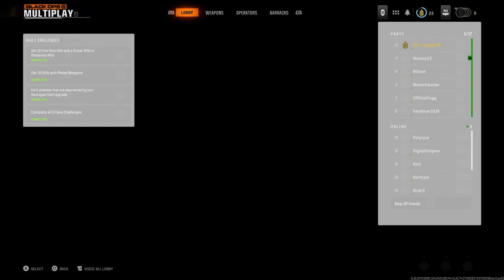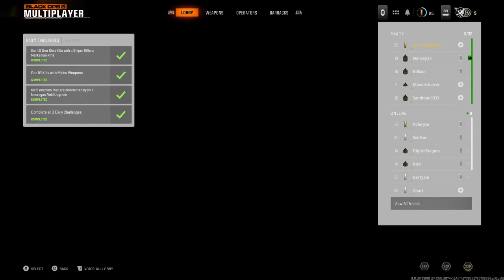Black OPs 6 beta weekend 2 playing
i'm wanting to continue doing youtube but i need you help to do that just by subscribing and interacting helps me out alot trying to reach my subscriber goal of 1500 but checked something out it would take me till march 2025 to get that aint no way its gonna take that long. can we prove them wrong. much love cant wait to reply to all your comments.

make friends.